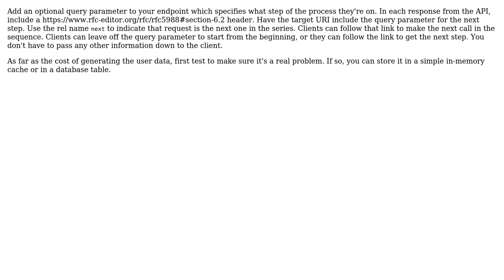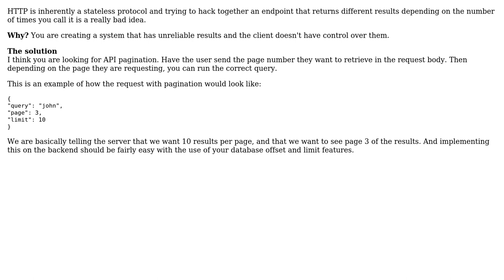Software Engineering: Designing a api with chain of queries (2 Solutions!!)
Software Engineering: Designing a api with chain of queries

With thanks & praise to God, and with thanks to the many people who have made this project possible! | Content (except music & images) licensed under CC BY-SA | Music | Images & others | With thanks to user mik dass user IgorR user Eric Stein and the Stack Exchange Network Trademarks are property of their respective owners. You are responsible for your own actions.